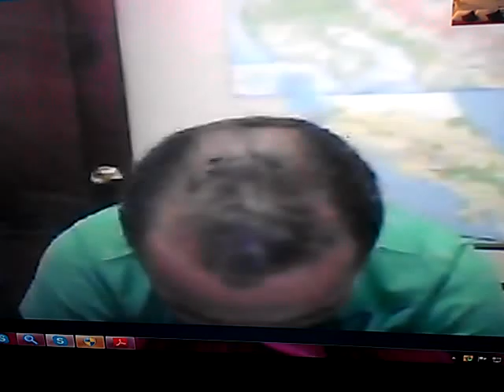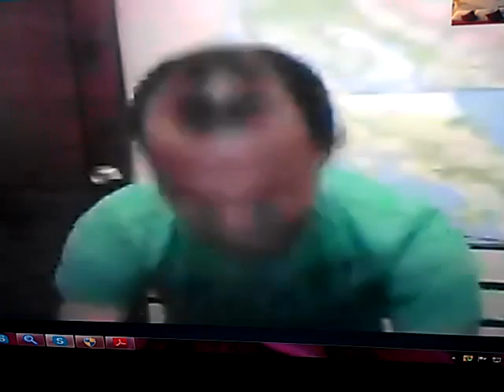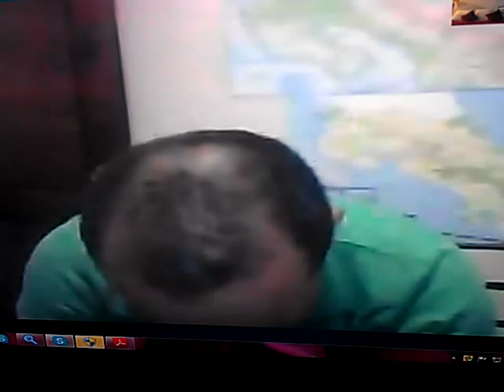SKYPE: ROGERNESTOR2003

JESUCRISTO VINO A LIBERTAR A LOS CAUTIVOS:
19 A predicar el año agradable del Señor